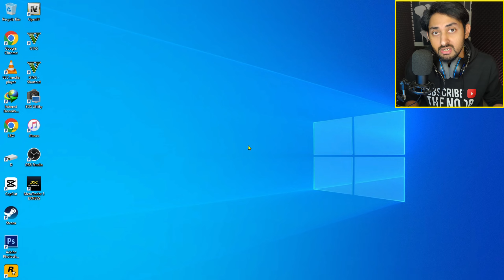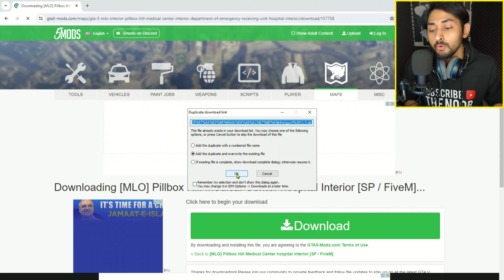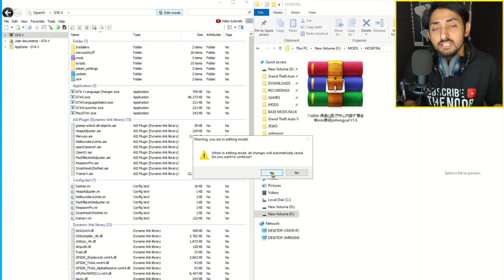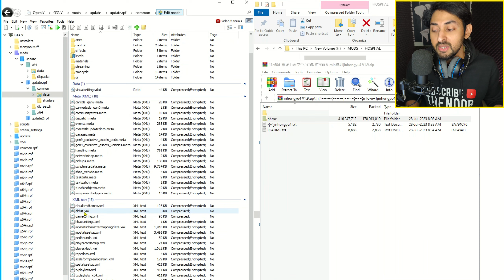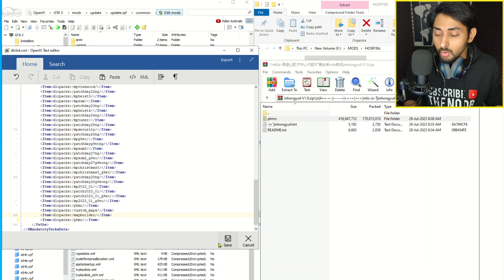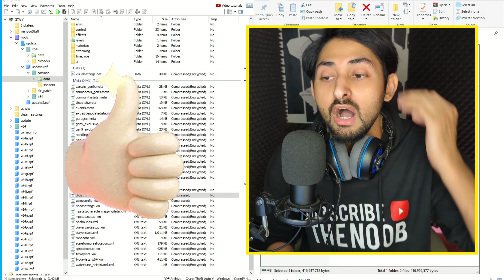HOW TO INSTALL HOSPITAL IN GTA 5 | GTA 5 Mods 2024 | Hindi/Urdu | THE NOOB